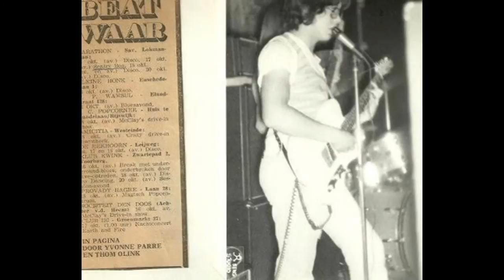Renetas 64 SENTRY BOX. The band I played in. The Hague HOLLAND around 1967.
Band Members I can remember. Drums; Michael van Buuren.
Lead Guitar; Rudy Smith. Rhythm Guitar; Me Rene van der Tas.
Bass; Andre Raboen. Female singer; Anneke de Bruin. Male singer; Will Simon.